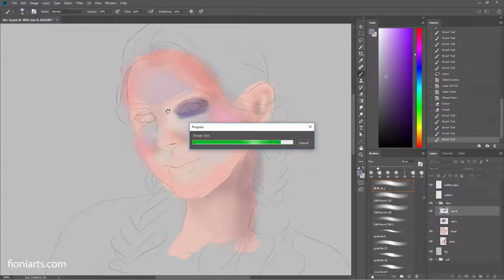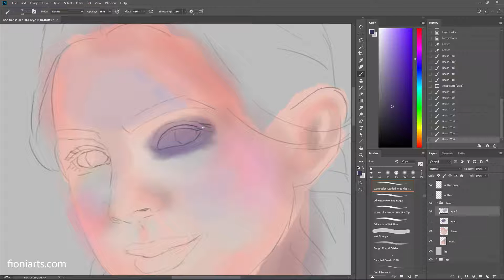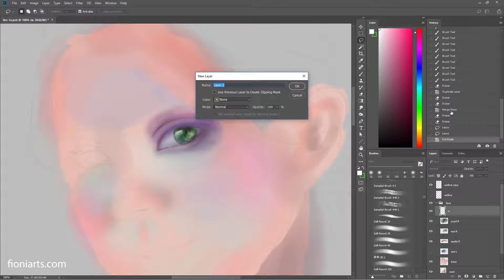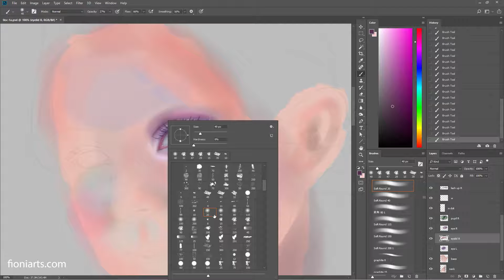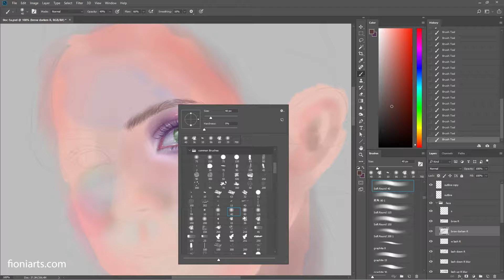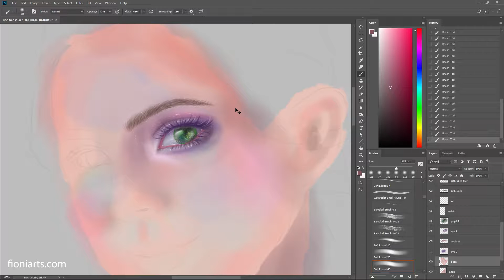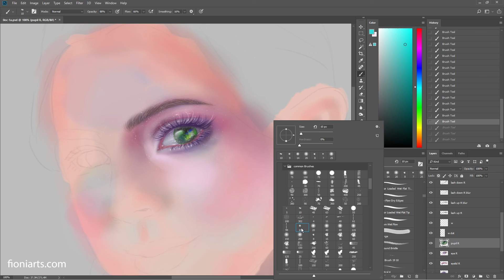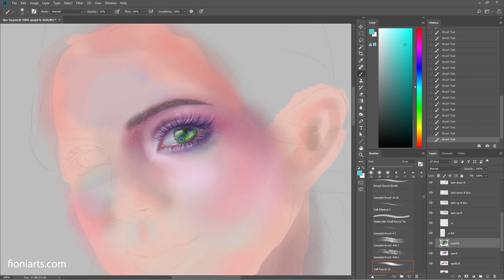How to paint cosmos eyes tutorial normal speed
The cosmos eye tutorial. Received requests asking how to draw these type of eyes, as seen on Dva Waveracer and Gris. It took about 1 hour 08 minutes for one eye. This is playback at normal speed.

I have the eye separated into many layers for better color and shape control. It is not necessary if you feel comfortable putting the eyelash layers all together.